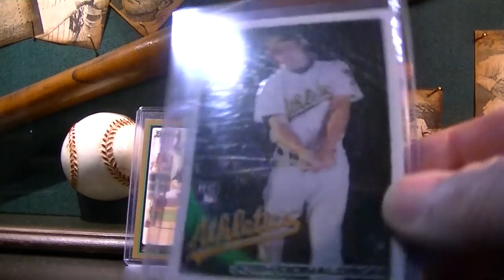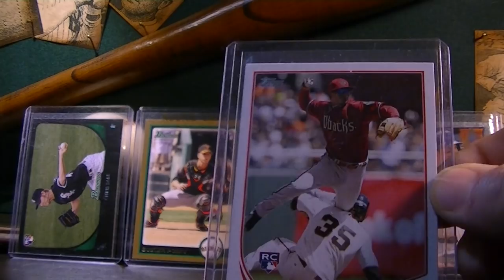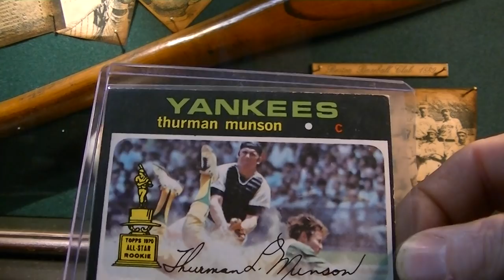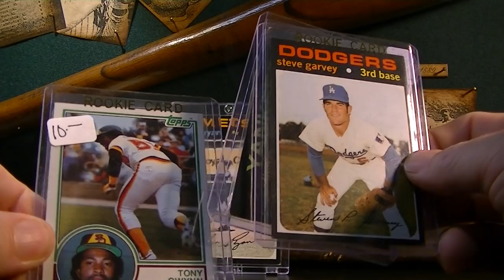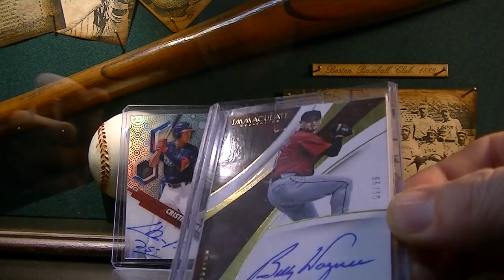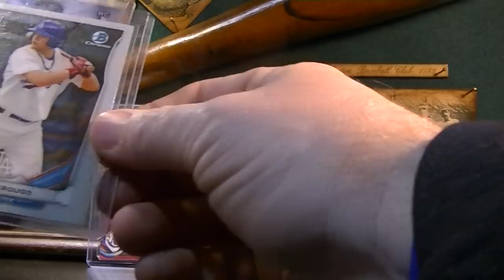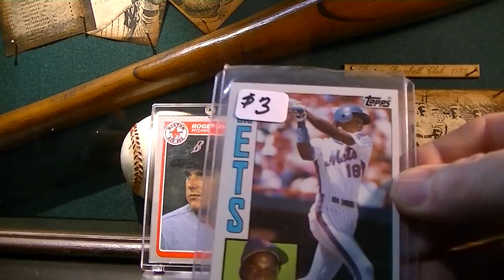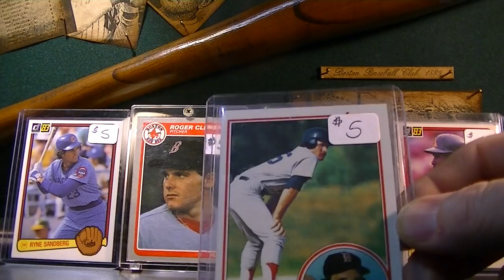Baseball Card Show Recap Vintage, Auto's, Rookie Cards Great Time With Zombie Collector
Went to my first card show since the 1980's and met up with Jason aka Zombie Collector and had an awesome time.